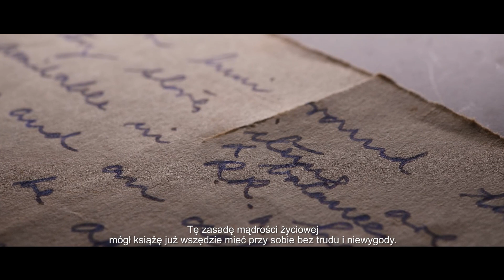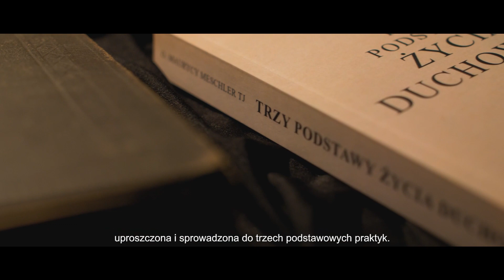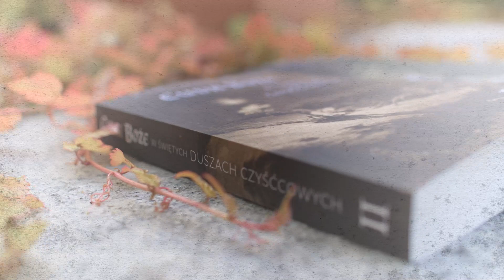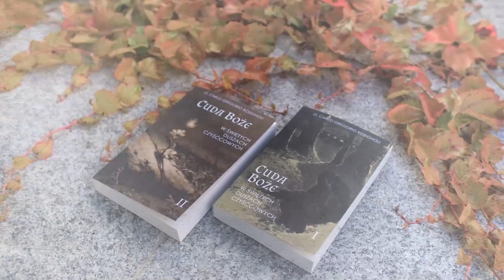#2 Cuda Boże w Świętych Duszach Czyśćcowych - pomagajmy naszym przodkom dostać się do Nieba!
Z radością prezentujemy serię "Cuda Boże w Świętych Duszach Czyśćcowych" prezentującą przykłady, z dopuszczenia Bożego zjawień dusz, które zebrał i opisał o. Gregorio Rosignoli TJ.

Przykłady, które przytaczamy, wyjęte są z dzieł wiarygodnych pisarzy. Odrzucać wiele z nich dlatego tylko, że są niezwykłe i podziw obudzają, byłoby nieuzasadnione. Nie sposób temu zaprzeczyć, że zmarli się zjawiają. Opiera się to i na Piśmie Świętym, i na niezawodnych świadectwach. O ile łatwowiernością jest uważać za prawdę wszystkie tego rodzaju opowiadania, o tyle z pewnością byłoby zuchwalstwem odrzucać lekkomyślnie wszystko. Zresztą te opowiadania wymagają tylko tej wiary, na jaką zasługuje w ogóle prawdomówność ludzka.
Oby każdy, kto z tej książeczki jakąś korzyść dla siebie i dla innych odniesie, zmówił choćby jedno Ojcze nasz za tych, którzy tę książeczkę napisali, czy to za żywych jeszcze, czy też już cierpiących w ogniu czyśćcowym.

Czym jest czyściec? Jak skutecznie pomóc duszom czyśćcowym?
Prezentowane fragmenty zaczerpnęliśmy z książki:
- o. Carlo Gregorio Rosignoli TJ „Cuda Boże w świętych duszach czyśćcowych” (II tomy)

Oto jak możesz pomóc braciom w czyśćcu:
1.  Największą wartość ma zamówiona Msza Święta za ich dusze – bardzo dobrze, jeśli będziesz mógł w tej
Eucharystii uczestniczyć.
2.  Korzystaj z możliwości uzyskania odpustów. Co powinieneś zrobić, aby uzyskać odpust zupełny?
a) Bądź w stanie łaski uświęcającej;
b) Przyjmij Komunię Świętą;
c) Wzbudź intencję wykluczenia wszelkiego przywiązania do grzechu, na-wet powszedniego, tzn. tolerowania u siebie złych przyzwyczajeń lub dobrowolnego trwania w jakimś nałogu. Dobrze jest powiedzieć np.: „Panie Jezu, wyrzekam się wszelkich grzechów i z Twoją łaską pragnę ich nigdy więcej nie popełniać”;
d) Wzbudź intencję uzyskania odpustu (za jedną dusze w czyśćcu);
e) Wykonaj z pobożnością wybrane dzieło obdarzone odpustem np.:
• odmów Różaniec (przynajmniej je-go jedną część, rozważając tajemnice) w kościele lub w publicznym miejscu modlitwy, lub w rodzinie, lub w społeczności religijnej, lub w pobożnym stowarzyszeniu,
lub
• odmów Koronkę do Bożego Miło-sierdzia (w kościele, w kaplicy przed Najświętszym Sakramentem lub
Panem Jezusem ukrytym w tabernakulum),
lub
• adoruj Najświętszy Sakrament – przynajmniej przez pół godziny,
lub
• (sprawdź, jakim jeszcze czynnościom Kościół nadał rangę odpustu);
f) Na zakończenie odmów Wierzę
w Boga, modlitwę w intencjach polecanych przez Ojca Świętego, np. Pod Twoją obronę lub przynajmniej jeden raz Ojcze nasz, Zdrowaś,
Maryjo i Chwała Ojcu.
Uzyskanie odpustu zupełnego całkowicie uwalnia kogoś z czyśćca! Możesz każdego dnia uzyskać jeden odpust zupełny!
Według wielu przekazów dusze czyśćcowe powiadają, że nieocenione są odpusty. Stanowią one przyznanie im zadośćuczynienia, które złożył Jezus Chrystus Ojcu Niebieskiemu.
Kto za życia uzyskiwał odpusty dla dusz czyśćcowych, ze względu na uczynek miłosierdzia wobec modlitwy za zmarłych, pełniony zgodnie z praktyką Kościoła, może spodziewać się miło-sierdzia.

Oto przykłady, jak jeszcze możesz pomóc duszom w czyśćcu cierpiącym:
• Przez ofiarowanie jałmużny ubogim lub na misje z intencją skrócenia cierpienia duszom z czyśćca;
• Przez ofiarowanie swojego cierpienia. Każde cierpienie – czy to fizyczne, czy duchowe, ofiarowane za dusze
w czyśćcu, przynosi im ulgę. Boli Cię głowa? Ofiaruj to cierpienie! Małe cierpienia też się liczą!;
• Przez dobre uczynki ofiarowane
w intencji dusz z czyśćca. Liczą się też drobne uczynki! Twój uśmiech kierowany do kogoś, za kim nie przepadasz, z intencją pomocy duszom w czyśćcu też przynosi im ulgę;
• Różaniec stanowi skuteczny środek pomocy duszom czyśćcowym. Przez modlitwę różańcową co dzień zostaje
wybawionych wiele dusz, które musiałyby jeszcze długie lata cierpieć;
• Droga Krzyżowa, odprawiona w intencji dusz z czyśćca, również przynosi im wielką ulgę;
• Palenie świec także pomaga duszom czyśćcowym, ponieważ po pierwsze jest to akt modlitewnej pamięci i miłości, a po drugie świece jako sakramentalium są pobłogosławione, by stanowić znak światła zmartwychwstałego Pana, i rozjaśniają ciemność dusz czyśćcowych;
• Kropienie wodą święconą również łagodzi cierpienia dusz z czyśćca.

Pomóż duszom w czyśćcu cierpiącym! To Twoi bracia w Chrystusie! Modląc się za nie, proś je w swoich intencjach, w konkretnych sprawach o pomoc. One są bardzo wdzięczne… ofiarowują w czyśćcu swoje cierpienia i modlitwy Dobremu Bogu w Twoich intencjach. Sobie pomóc nie mogą, ale Tobie mogą wiele uprosić!